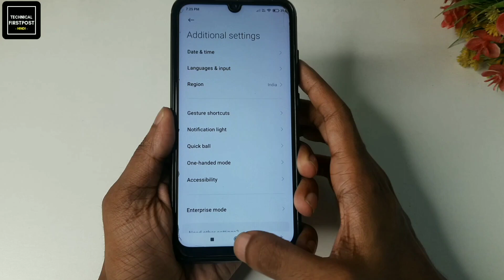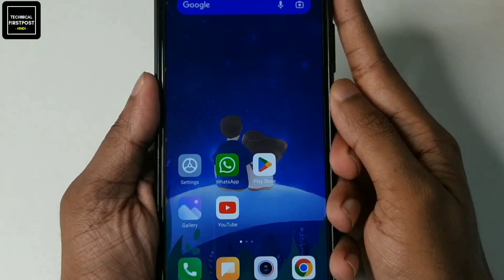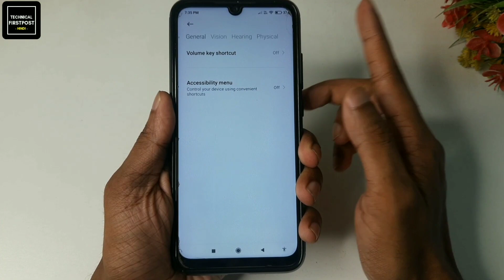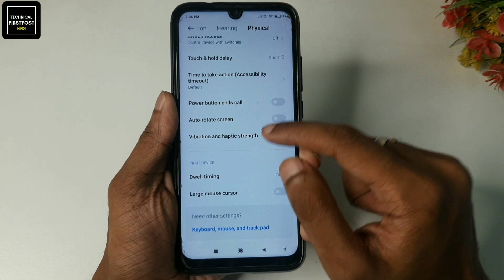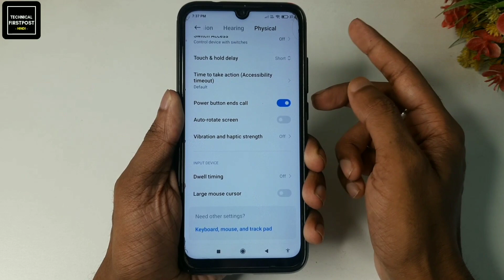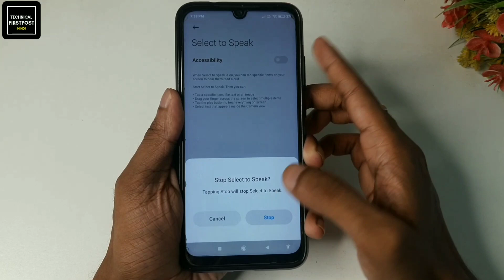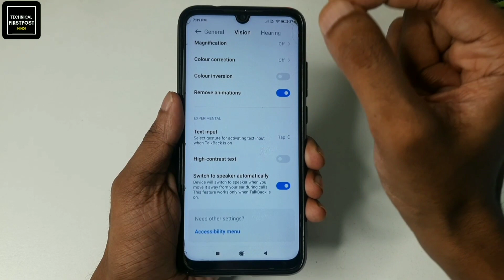Accessibility Hidden Features to Fix Battery Drain Problem | Increase Battery Life New Setting 2022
Namaskaar Dosto, Is video me maine apko Android phone ke accessibility ki kuch aise hidden features ke baare me bataya hai jisase aap apne phone ki battery life increase kar sakte ho ! video pasand aayegi to like aur share jarur karna ! video pasand aayegi to like aur share jarur karna.

(Watchtime mil jaayega Yaaron dekhlo Pura video PLEASE🙏🏻🙏🏻)

🔴HASHTAGS USED

🔴QUERIES SOLVED:-

1) AndroidTricks
2) technicalfirstpost
3) Random Internet Videos
4) Random Videos On Internet